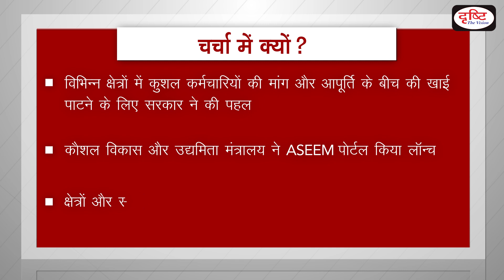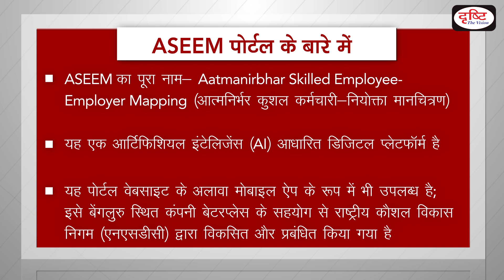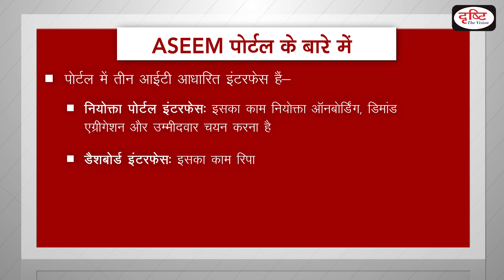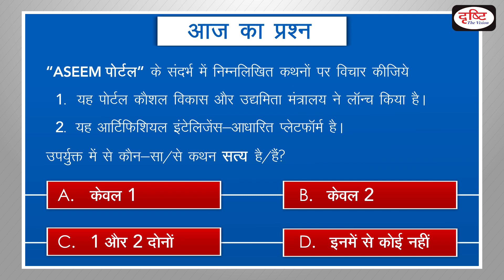ASEEM Portal -To The Point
Ministry of Skill Development and Entrepreneurship (MSDE) today launched AI based ‘Aatamanirbhar Skilled Employee Employer Mapping (ASEEM)’ portal to help skilled people find sustainable livelihood opportunities. Drishti IAS is pleased to bring to the point - covering all relevant and important topics from UPSC point of view.

कौशल विकास और उद्यमिता मंत्रालय (MSDE) ने  ASEEM पोर्टल  लॉन्च किया|इसका उद्देश्य कौशल में पारंगत लोगों को आजीविका के अवसर प्रदान  करने के साथ साथ, आर्टिफिशियल इंटेलिजेंस-आधारित प्लेटफॉर्म की सहायता से व्यावसायिक दक्षता और आर्थिक विकास को बढ़ावा देना है

1. Employment generation
2. AI-based ASEEM digital platform
3.Skill Development
4.digital india
5. Some important facts

1. Videos by Dr. Vikas Divyakriti To

2. The Point- Short Notes

7. To The Point- Special

15. Concept Talk- By Dr. Vikas Divyakirti

16. GS Mains Paper Discussion- 2019

20. How To Fill D.A.F (Mains Form)

21. Answer Writing Tips (by Dr. Vikas Divyakirti)

24. Indian Economy- Target PT 2019

25. G.S. Mains Paper Discussion- 2018

26. Hindi Literature Paper Discussion- 2018